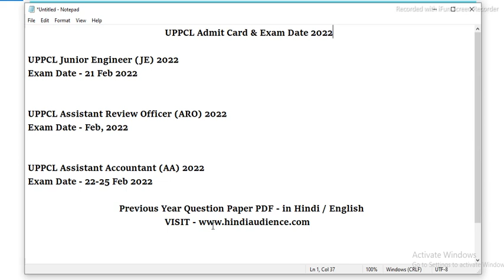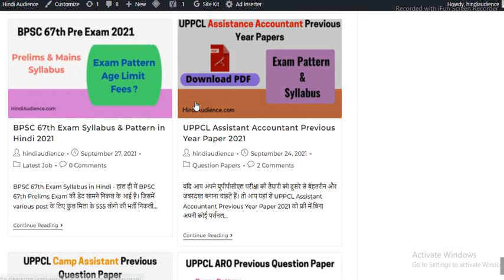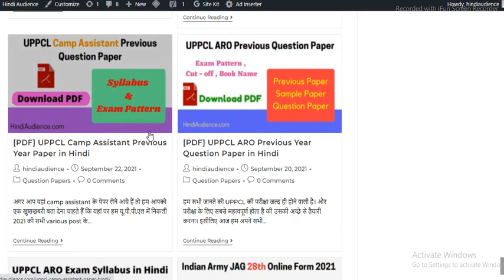UPPCL JE , Camp Assistant Exam Date 2022 | Download UPPCL Admit Card in Hindi 2022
For Syllabus & Previous Year Paper